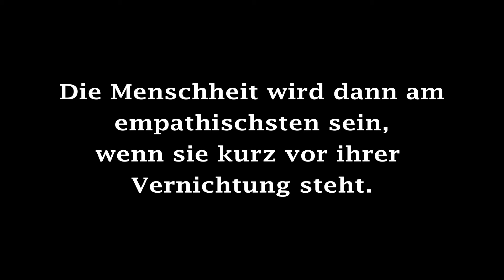Agent Zukunft, Teil 5: Im Paradies der Sau-Engel (Trailer)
Als Rainer Wiedemann mit seinem Hund Terry bis ans andere Ende der Stadt fährt, um adäquates Lebend-Futter für seinen Goldfisch Gloria zu besorgen, kommt sein Freund Bullterrier bei einem tragischen Unfall ums Leben. Trotz Flehen und Bitten lässt Oberst Wolf sich nicht erweichen. Er lässt ihn nicht diese 18 Stunden in die Vergangenheit zurückreisen, um diesen Unfall ungeschehen zu machen und Terry zu retten. Denn die Vergangenheit müsse bleiben wie sie ist, meint Wolf.

Aber der Ex-Wirtschaftsjournalist und akkreditierte Agent Zukunft ist entschlossen. Er schleicht sich noch in derselben Nacht an den Wachen vorbei, kriecht in die Zeitmaschine und gibt auf gut Glück die Koordinaten ein. Aber anstatt achtzehn Stunden in der Zeit zurückzureisen, landet er in den letzten achtzehn Jahren der Existenz biologischen Lebens auf dieser Erde, er katapultiert sich ans Ende der Welt. Zukunft kennt dort keiner mehr. Die Katastrophe und der Wettlauf um die letzten Plätze ist in vollem Gange. Keiner will übrig bleiben. Wird Agent Zukunft etwa der letzte Mensch auf der Erde sein?

Besetzung (Stimmen)
Agent Zukunft: Alexander Magerl
Viktoria: Cynthia Buchheim
Fred: Daniel Zimmermann
Terry: Holger Grosser
Tiara: Lail Braslavsky
Oberst Wolf: Noam Braslavsky
Maria: Moni
Soldat1, Überlebender1, weitere Stimmen: Moritz Weber
Soldat2, Überlebender2, weitere Stimmen: Jonathan Cherif Karoui
Fischfutterfachverkäuferin: Emma Braslavsky

Buch, Dramaturgie & Regie: Emma Braslavsky
Co-Regie: Alexander Magerl
Kompositionen: Alexander Magerl
Cover: Alexander Magerl/Noam Braslavsky
Aufnahme, Geräusche, Sounddesign, Mix & Mastering: Alexander Magerl / dingsbums productions